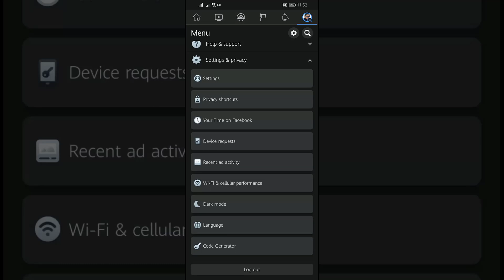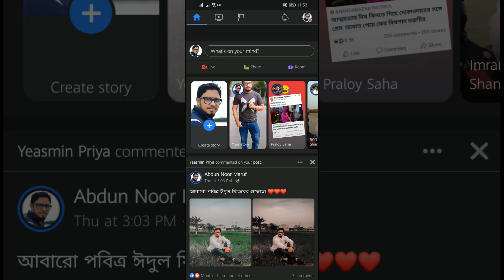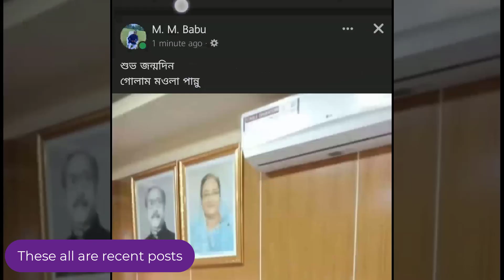How to See Most Recent Posts on Facebook (New Update)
If you're wondering how to see your most recent posts on Facebook, you're in luck! In this quick video, we'll show you how to find your recent posts and stories on Facebook. We'll also share some tips on how to make sure your posts are seen by your friends and followers.

Contract Details:
Abdun Noor Maruf
Founder & CEO
Backend BPO